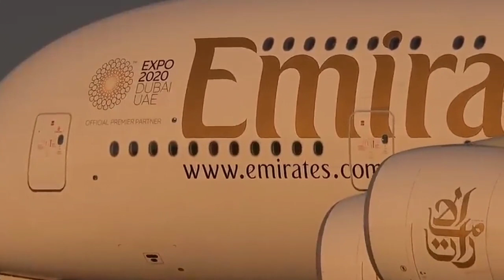RAKSASA UDARA, 5 PESAWAT PENUMPANG TERBESAR DI DUNIA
pernahe dengar pesawat pesawat raksasa ini?
Pada kesempatan kali ini, Mr Joker di Chanel @putihhitamtv  akan membahas mengenai 5 pesawat penumpang terbesar yang ada di dunia, saking besarnya ada yg hampir muat 1000 penumpang sekali terbang, luar biasa banget kan?
mau tau pesawat apa saja?
simak selengkapnya dalam video.
Terima kasih yang telah berkunjung dan setia mendukung chanel @putihhitamtv